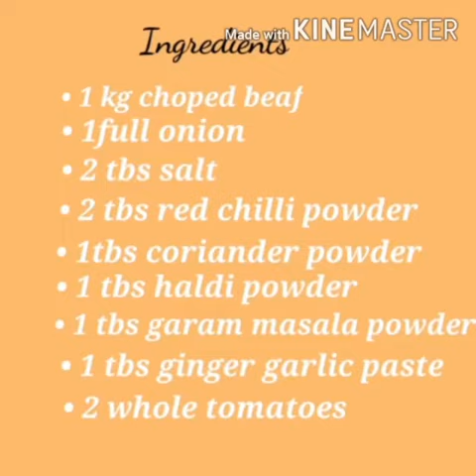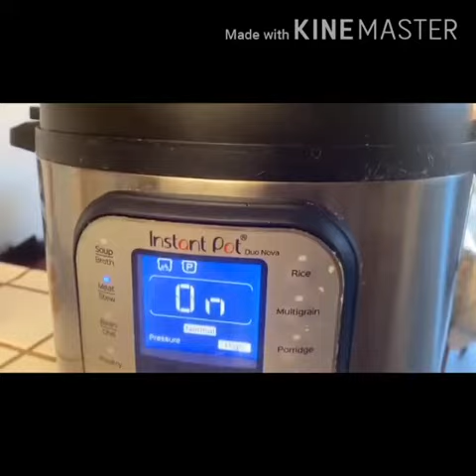Homemade Beef Nahari/Easy Recipe